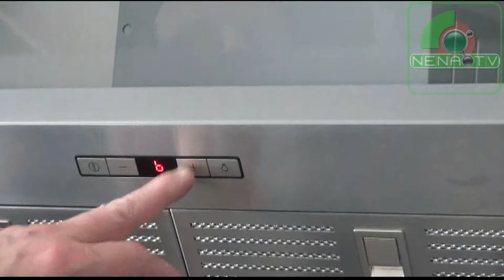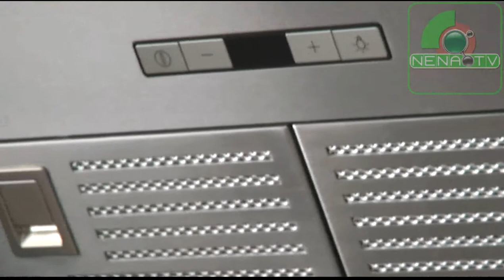Вертикальная вытяжка для кухни Bosch DWK 09 E 850 IX